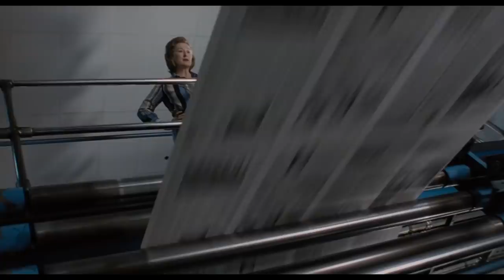The Post Trailer (2017) Steven Spielberg Movie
The Post Trailer - 2017  Steven Spielberg Movie starring Tom Hanks, Meryl streep and Alison Brie

About the Post
A cover-up that spanned four U.S. Presidents pushed the country's first female newspaper publisher and a hard-driving editor to join an unprecedented battle between journalist and government. Inspired by true events.